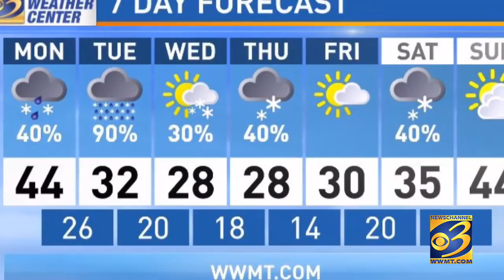Your West Michigan Weather 2.29.16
How much snow you'll see in your backyard, when WINTER WEATHER ADVISORIES begin, and when highs near 60 degrees are possible.